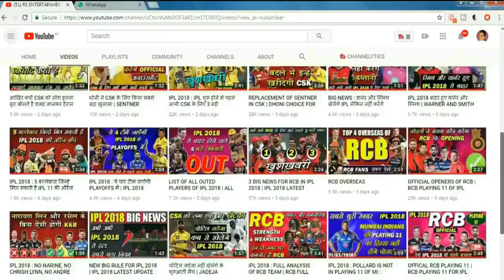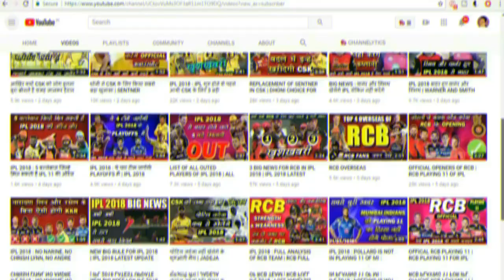सिर्फ 5 रन देकर चटका दिए 6 विकेट, जानिए इस खिलाड़ी ने कैसे किया ये कमाल, 6 Wickets with 5 Runs Only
6 wickets in 5 runs only..

county cricket latest wickets,

rayan county cricket bowling